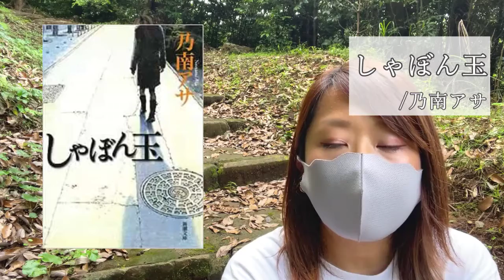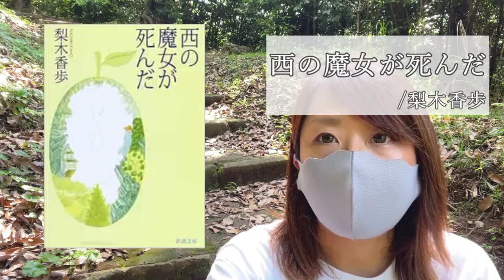伊豆に移住した私がオススメする田舎が舞台の小説３選【読書】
夢だった田舎暮らしを30歳でスタートしました！

Amazonオーディブルの体験はココからどうぞ↓
まじでおすすめです～(*'ω'*)

『四季報ちゅんぶん』
年に4回発行の田舎暮らしエッセイです。

👇伊豆半島のグルメや観光スポットなら！👇
「伊豆の三賢人」

👇田舎移住情報サイト👇
「イナカデミー」

👇田舎の山奥で世界旅行？！👇
「おつまみ音頭」

☆電子書籍

◆◆初出版書籍「田舎でノマド」◆◆

◆◆若いうちこそ田舎暮らし、年を取ったら都会暮らし◆◆

◆◆失敗しないための田舎仕事図鑑◆◆

★匿名でのお便りやリクエストはコチラ